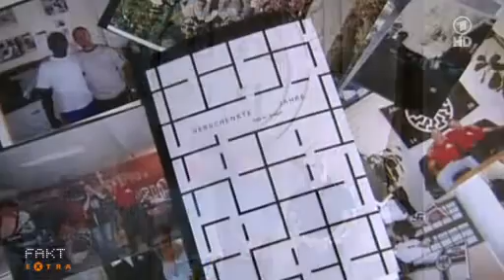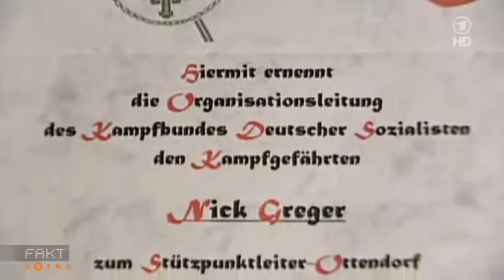Gibt es eine Braune Armee Fraktion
Reportage Doku
Der NSU Terror